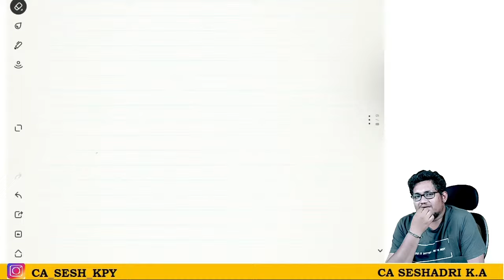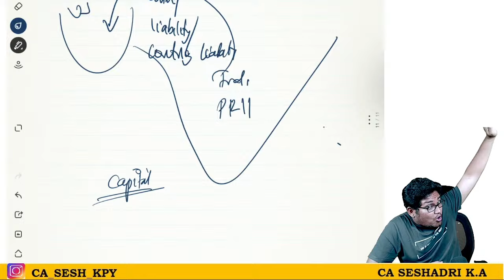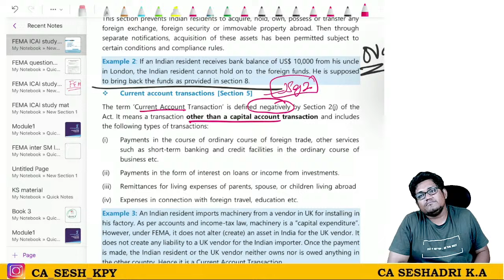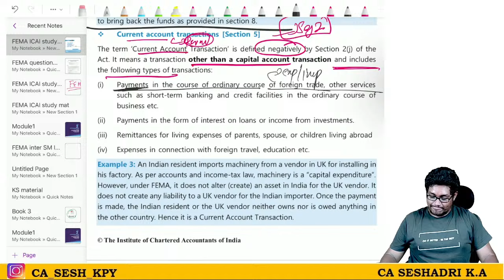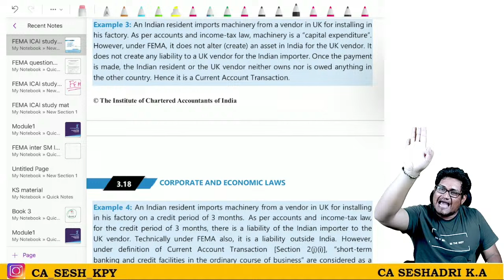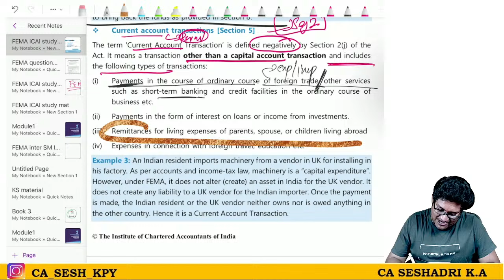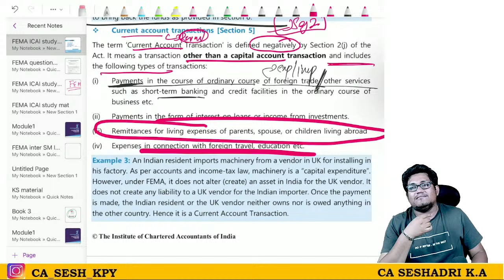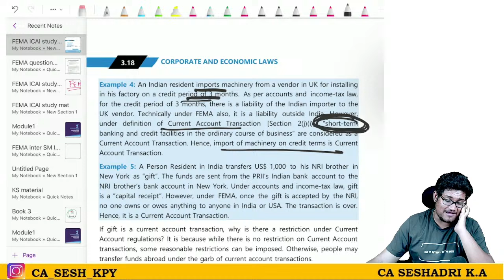FEMA | CA Inter | Session 3 | Part 1 Tamil | CA Seshadri